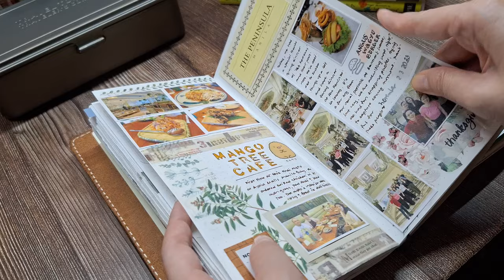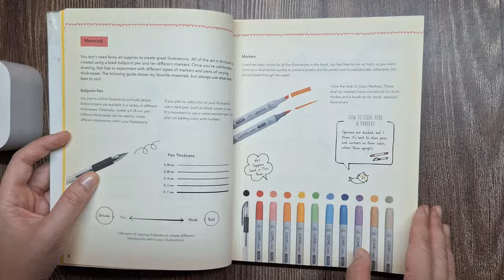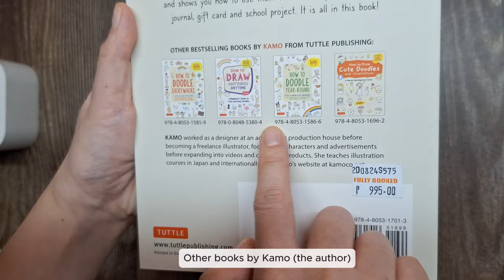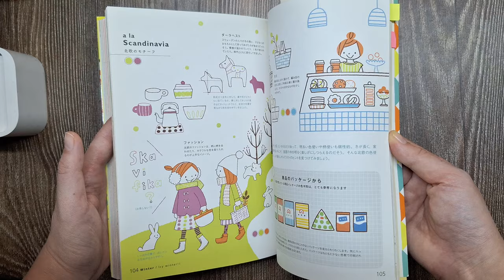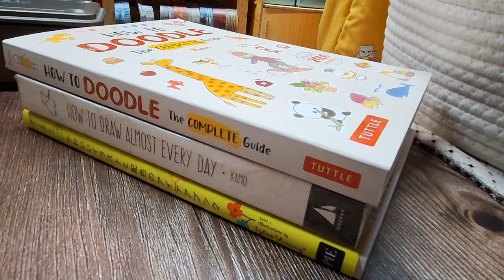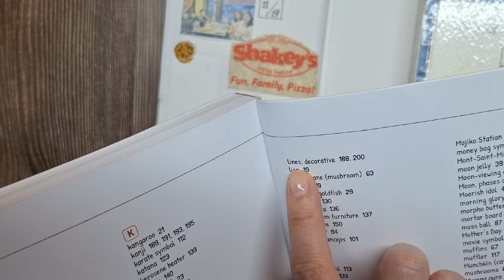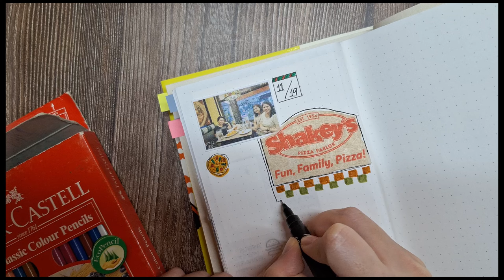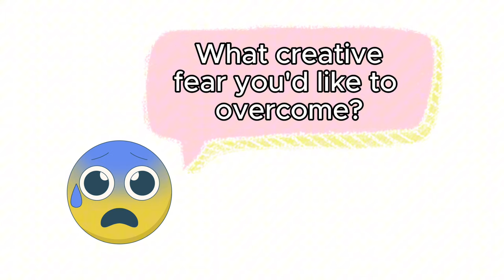😨 Overcoming Art Fear: My Attempt at Doodling in My Creative Journal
Are you struggling with art fear and looking for beginner doodling tips? 😨 In this video, I’m overcoming this fear by attempting to doodle in my Traveler’s Notebook memory keeping and creative journal! Whether you're into creative journaling for beginners, journal with me sessions, or memory keeping, this video is packed with tips and inspiration.

I'll be using three beginner-friendly doodle books—How to Draw Almost Every Day and How to Doodle: The Complete Guide by Kamo, and Idea Book: Text + Illustration by Igloo Dining. I’ll walk you through simple doodles, share helpful journaling tips, and show how even beginners like us can  create something meaningful. Join me on this journey as I conquer my art fears and inspire you to do the same!

For more creative journaling ideas, don't forget to check out my Journaling for Beginners, Traveler's Notebook, and Memory Keeping playlists. Let’s stay creative and overcome our art fears together!

📒Stationery and Art Supplies used:
How to Draw Almost Every Day: An Illustrated Sourcebook
How to Doodle: The Complete Guide
Traveler’s Company Brass Template Bookmark Stencil Alphabet
Muji Gel Ink Ball Point Pen, Black, 0.5mm
Kuretake ZIG FUDEBIYORI Brush Pens 12 colors set
Kuretake ZIG FUDEBIYORI Brush Pens 24 Colors
Uni Pin Fineliner Drawing Pen - Sketching Set - Black Ink - 0.03 to 0.8mm - Set of 6
Uni Kurutoga Mechanical Pencil Standard, 0.5mm